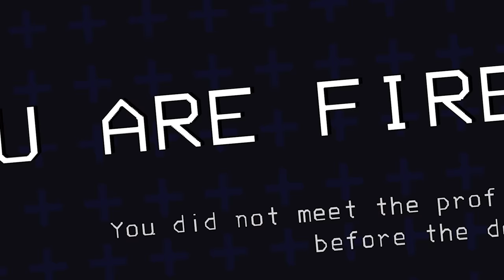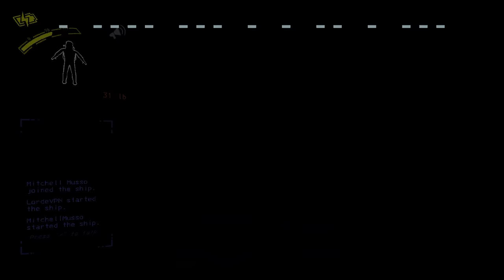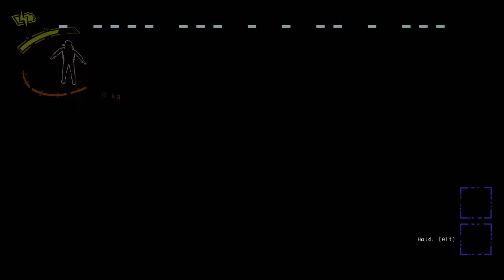Perfectly Cut Lethal Company clips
*GoFundMes to Support!*

*Edited By*
Rusty